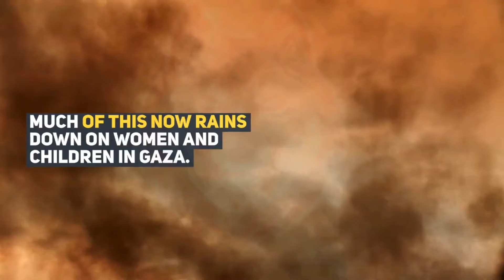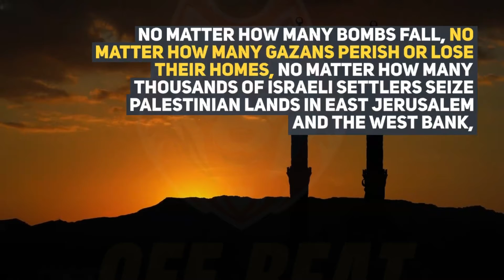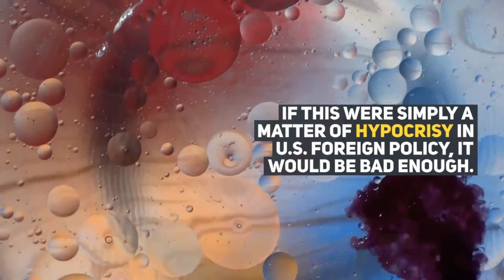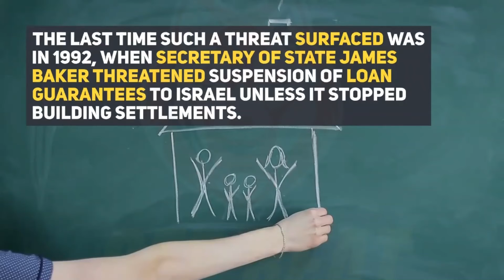Deadliest Israeli Bombing on Gaza || Are these American Bombs? - Reports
The Bombs Raining Down on Gaza?  They’re American

Israel’s devastating assault on Gaza, with its unconscionable numbers of civilian casualties, is proof of a bankrupt U.S. policy that’s been a massive failure on two fronts: military aid, and political impunity.

For decades, abettors-in-chief in the White House and Congress have supplied Israel, a nuclear power, with tens of billions of dollars in superior weaponry, including F-35 stealth aircraft, F-16 fighter jets, Apache attack helicopters, one-ton bombs, and an assortment of grenades, torpedoes, rocket launchers, guided missiles, howitzers, mortars and machine guns.

Much of this now rains down on women and children in Gaza.

Israel’s disproportionate response in 2021, which has killed more than 200 Palestinians, echoes its onslaught on Gaza seven years ago.

The firepower Israel’s military launched in the 2014 war exceeded that of Hamas by an estimate of 440-to-1.

It’s no wonder Palestinian civilian casualties outnumbered Israel’s by nearly 350-to-1.

By one estimate, all of Hamas’s rockets, measured in explosive power, were equal to 12 of the one-ton bombs Israel dropped on Gaza.

“Holy bejeezus,” a retired American general remarked at the time.

Still, when Israel’s ammunition supply began to run low, the U.S. resupplied it—hours after condemning the Israeli bombing of a United Nations girls’ elementary school in Gaza.

Seven years later, another echo: President Biden approved $735 million in precision-guided weapons to Israel.

We share Defence News Daily. Thanks,